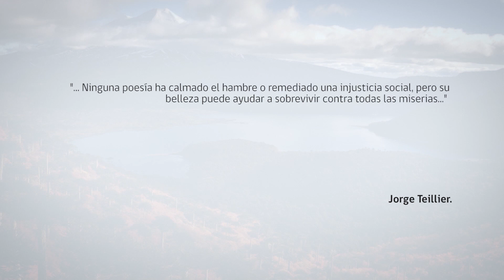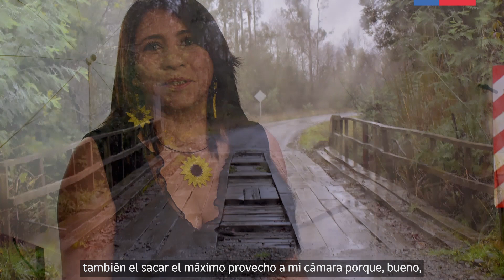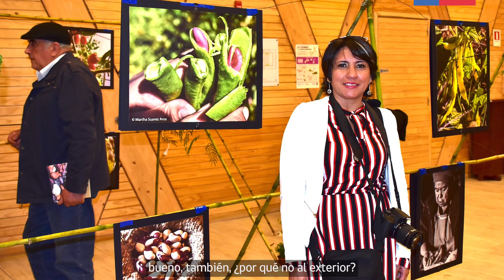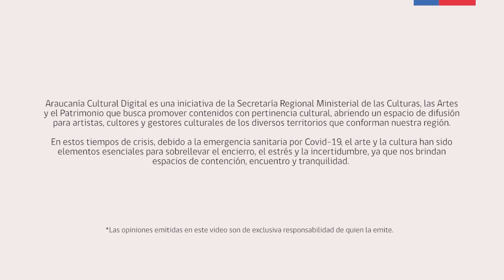ACD- Fotógrafa Martha Suárez. Curadoras de Semillas, exposición y relato de una experiencia de vida.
En el video se presenta la narración de la experiencia como fotógrafa encargada del registro documental del trabajo que realizan las curadoras de semillas, su importancia como patrimonio material e inmaterial, y la relevancia que tienen en la protección y conservación de la tradición agrícola comunitaria.

Iniciativa financiada por el Programa Fortalecimiento de la Identidad Cultural Regional de la Seremi de las Culturas, las Artes y el Patrimonio Región de La Araucanía.

Edición Final: Imaginario Producciones